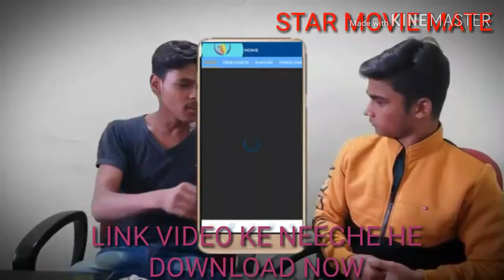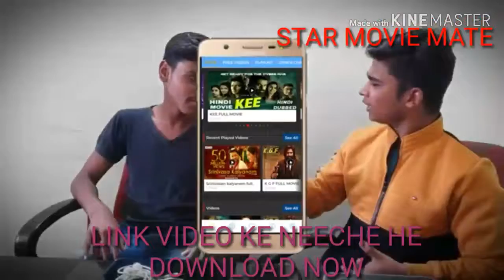Latest video STAR MOVIE MATE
💥💥💥💥Every movie watching on  after
realease 2 day
All new movie 🔥
WAR FULL MOVIE 🔥
🔥KABIR SINGH full movie 🔥🔥
🔥🔥 K G F full movie 💥🔥🔥🔥